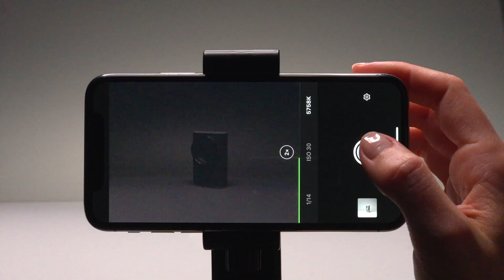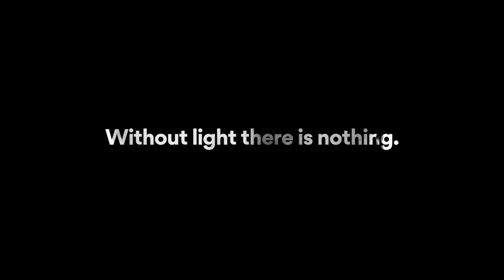LIT Flash - Kickstarter video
Take your mobile photography to the next level.

Live until May 16th 2019.